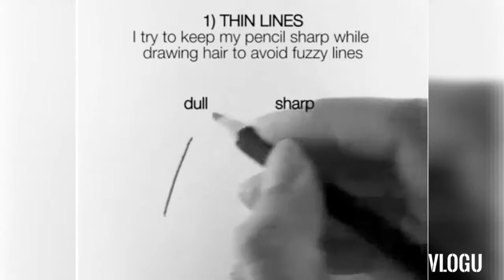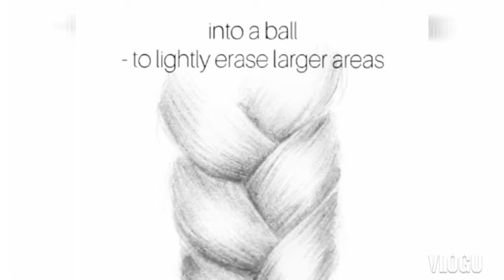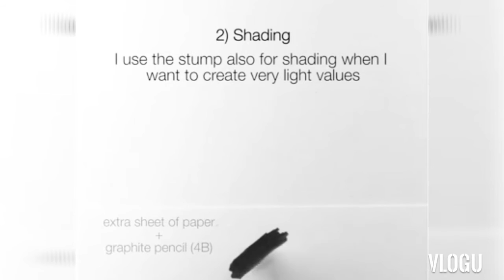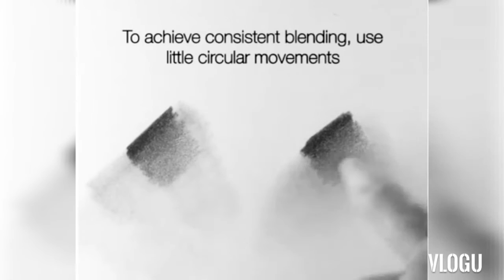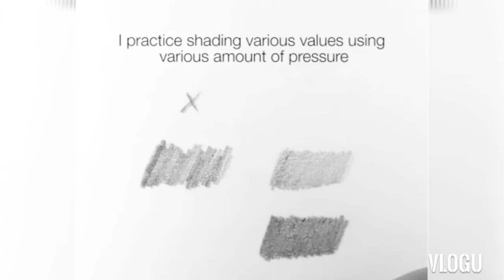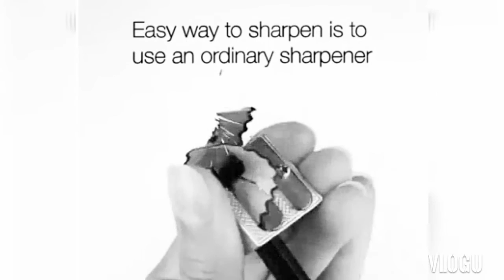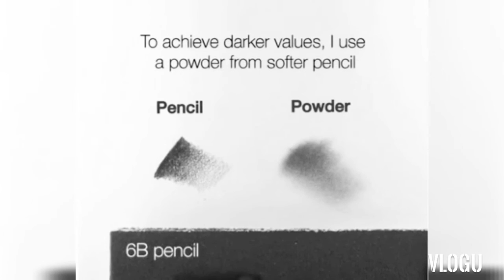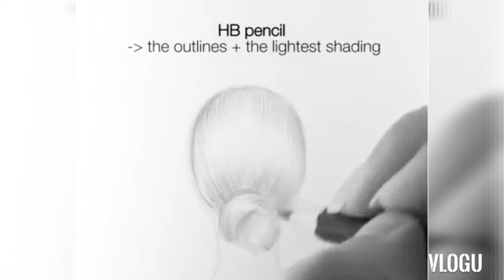Easy drawing tips/ drawing tips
drawing tips